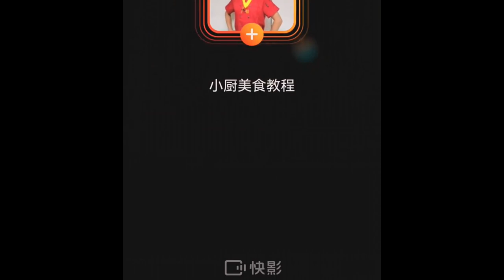快手厨房#食品设计#Spicy cumin chicken neck Foods 2